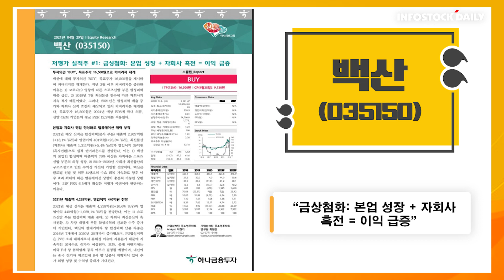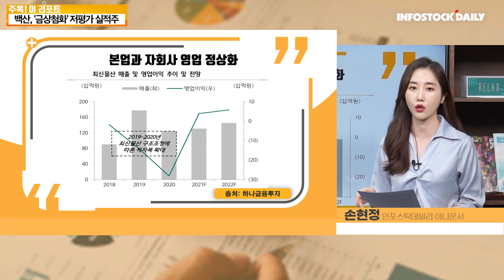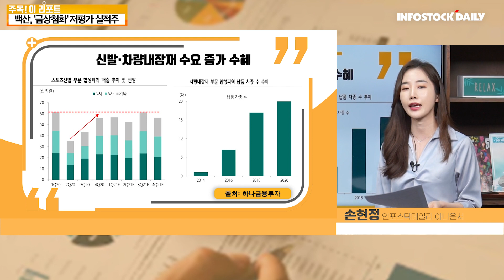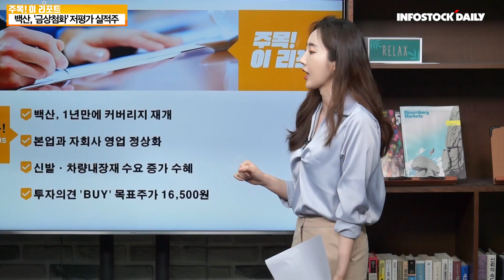[주목345회]백산, '금상첨화' 저평가 실적주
- 백산, 1년만에 커버리지 재개
- 본업과 자회사 영업 정상화
- 신발·차량내장재 수요 증가 수혜
- 투자의견 'BUY' 목표주가 16,500원